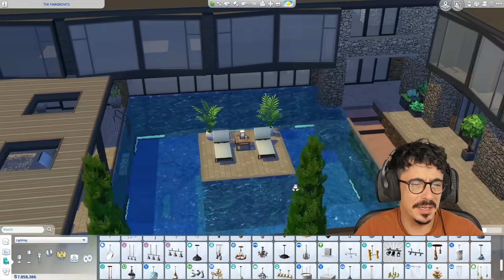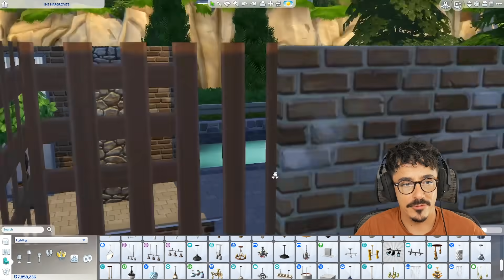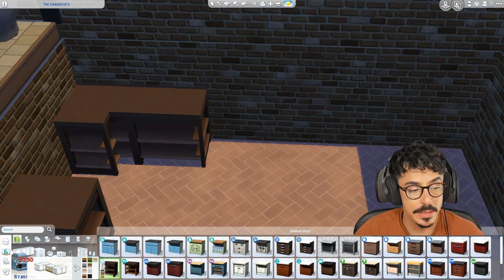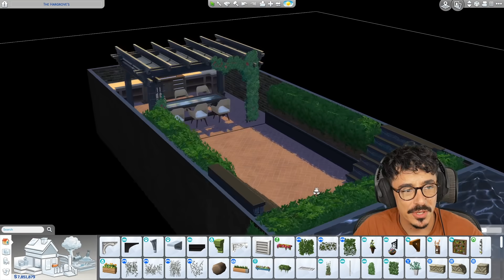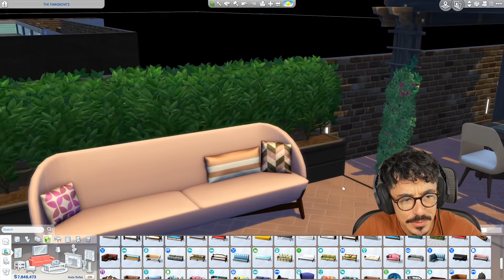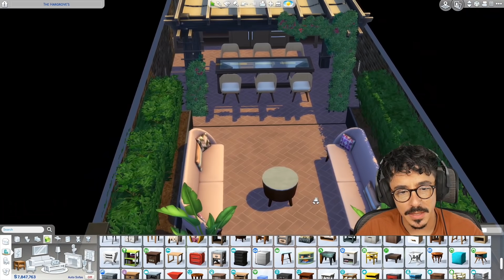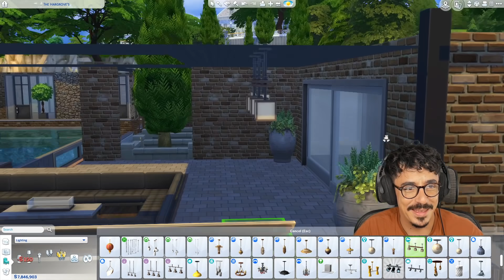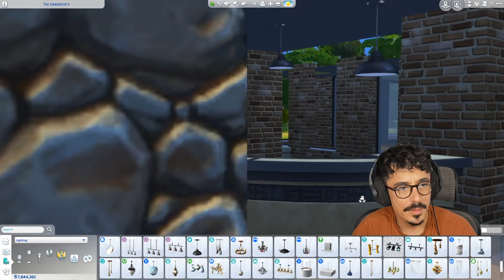Let's Build THE WORLDS | Willow Creek | The Hargrove's | Pt 4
Ello DARLINGS!

Back once again with the Hargroves! Still in the back area (filth) we finish off the outdoor kitchen area, bar and hot spring area too! Back tomorrow to finish off the rest of the exterior!

Origin ID : DevonBumpkin